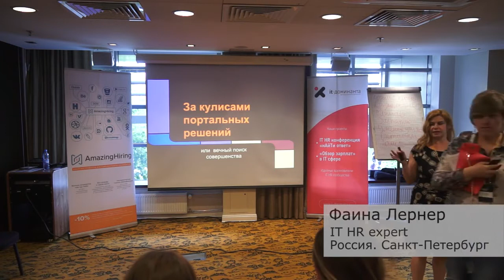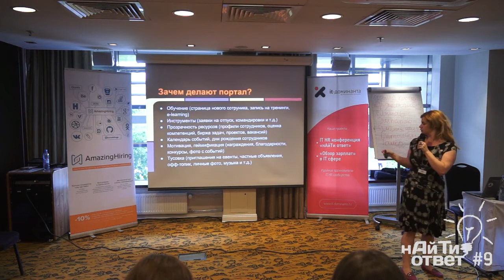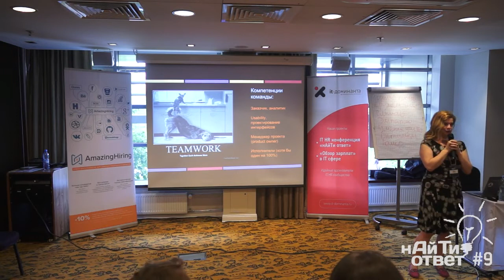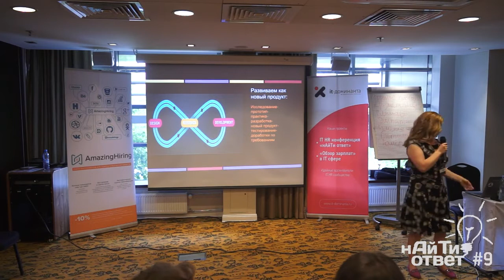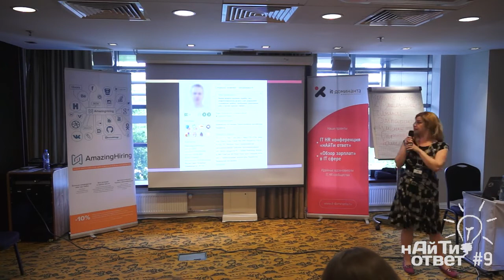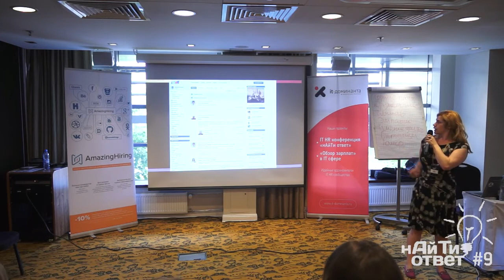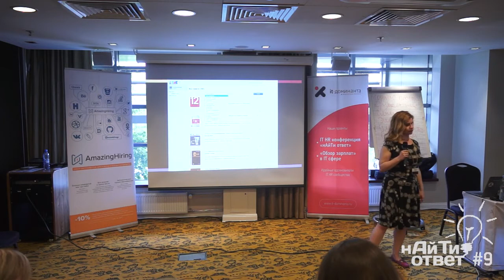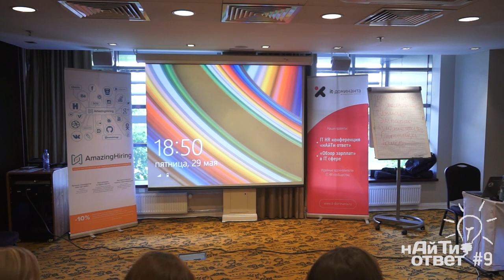Фаина Лернер. Корпоративный портал: вечный поиск совершенства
Фаина Лернер на Международной IT HR конференции, тема выступления: «За кулисами портальных решений, или Вечный поиск совершенства».